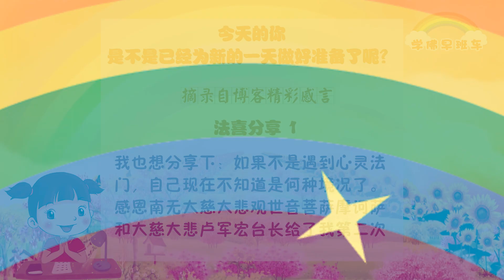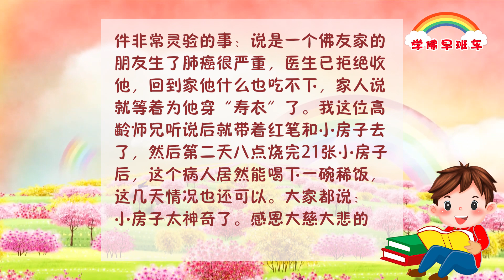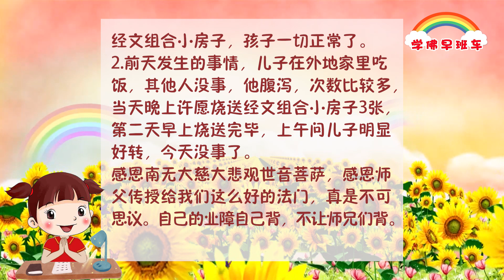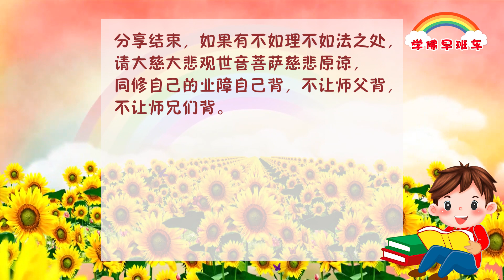学佛早班车视频 第326期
一个人如果不把六根和六尘当中的烦恼——分别心和意识心管住，其实就算你再修心，也是在修自己的人天福报，修得不好就会产生烦恼。

修人天福报，只是走上大桥的引桥，代表你有一点福气可以走上大桥，并不代表你一定能走上大桥，只能说你是在引桥上徘徊。

1.
一心向善对你的博文《博客精彩感言摘录》发表评论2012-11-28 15:03:23
我也想分享下：如果不是遇到心灵法门，自己现在不知道是何种境况了。感恩南无大慈大悲观世音菩萨摩诃萨和大慈大悲卢军宏台长给了我第二次生命。说实话，从一开始修心灵fa门，我就没想过要打通台长电话，原因有三：一是电话不好打；二是心疼台长，不想浪费台长的气场，台长的功能是用来救命的；三是从台长的博客、节目录音以及同修们的分享中，可以学到很多，足以掌握各个知识点了，我就是这样边看边听边请教过来的。台长说过念小房子是一辈子的事情，从冷水到热水，从量变到质变需要一个过程，所以请新修同修们一定要坚持。我在为自己的要经者和流产孩子念了上千张以后，困扰近二十年的年的抑郁症，还有妇科病、老寒腿全好了！现在家庭和谐，身体健康，工作顺利，孩子听话，父母的晚年也安康……总之一句话：心灵法门就是好！是最最适合在家人修心修行的正法门！
感恩南无大慈大悲观世音菩萨摩诃萨！
感恩大慈大悲卢军宏台长！
感恩所有龙天护法！

2.
我和我妈妈都是学心灵法门的同修，上个月我妈妈在寺庙里认识了一个学佛快二十年的师兄，今年已经78岁，我让妈妈带了几本有关心灵法门的书结缘给她，她看了以后非常高兴，说学佛这么多年没有遇上这么好的法门。她很认真也很精进，这次她告诉我一件非常灵验的事：说是一个佛友家的朋友生了肺癌很严重，医院已拒绝收他，回到家他什么也吃不下，家人说就等着为他穿“寿衣”了。我这位高齡师兄听说后就带着红笔和小房子去了，然后第二天八点烧完21张小房子后，这个病人居然能喝下一碗稀饭，这几天情况也还可以。大家都说：小房子太神奇了。感恩大慈大悲的观世音菩萨，感恩大慈大悲的卢台长。

3.
大家好，今天分享经文组合小房子的不可思议。
1.孙子在外地，“五一”期间不明原因地发烧，也不像是感冒，当时和同修打电话讨论了一下，她建议烧送7-10张经文组合小房子。开始烧送了7张，温度降下来，有点反复，烧送10张经文组合小房子，孩子一切正常了。
2.前天发生的事情，儿子在外地家里吃饭，其他人没事，他腹泻，次数比较多，当天晚上许愿烧送经文组合小房子3张，第二天早上烧送完毕，上午问儿子明显好转，今天一点事情没事了。
感恩南无大慈大悲观世音菩萨，感恩师父传授给我们这么好的法门，真是不可思议。自己的业障自己背，不让师兄们背。

4.
今天为台长念大悲咒,我是合掌念的,念时手非常热 ,念完后我就把手掌放在胃部.今天午饭后到晚上胃都胀胀的不舒服.谁知手掌才在胃部放了一会就舒服了,然后就打了好多嗝,彻底舒服了！感恩观世音菩萨摩诃萨！感恩台长！

《关于时机的秘密》
2018年3月12日印度尼西亚•雅加达弟子开示

有一个小和尚靠在一块大石头上，懒洋洋晒着太阳，这时候，从远处走来一个怪怪的名为“时机”的物体。这个怪物问：“小师父，你在做什么啊？”小和尚回答：“我在这儿等时机。”“等待时机？哈哈，时机是怎么样的？你认识它吗？你知道吗？”小和尚说：“不知道，不过听说时机是个很神奇的东西，只要它来到你的身边，你就会走运，茅塞顿开，立地成佛。”“哎，你连时机什么样都不知道，你还等什么时机啊？你赶快跟着我走吧，让我带着你去做一些正事和有意义的事情吧。”“去去去，少来添乱，我才不跟你走呢！”小和尚不耐烦地说。这个怪物叹息着离去。过了一会儿，一位得道的高僧来到小和尚的面前问道：“你抓住它了吗？”“抓住它？抓住什么？”“抓住时机啊！”“天哪，我把它放了。”小和尚后悔不已，急忙站起来：“时机，时机，赶快返回来。”得道高僧说：“别喊啦，我告诉你关于时机的秘密吧。时机是一个琢磨不定的东西。有时候你专门等它，它可能在你的生命当中迟迟不来；你不留心，它可能就来到了你的面前；你见不着它的时候，你会时时想它；见着了它，你又认不出它；如果当它从你面前走过时，你抓不住它，那么它可能永远不会回头，使你永远错过了时机。”小和尚都快哭了：“师父，那怎么办呢？我这一辈子不就失去了得道的机会了吗？”老和尚说：“那也未必，让我再告诉你另一个关于时机的秘密吧。其实属于你的时机不止一个，一个失去了，下一次还会再出现，这些时机很多不是自然走来的，而是我们去创造了时机。”小和尚说：“时机可以创造的？”老和尚说：“是的，我给你讲个故事，一定对你有启发。古代有一个剑客在回答一生最让他受益匪浅的难忘的人和事的时候，他说他记得母亲给了他一句话。那时候他刚刚18岁，血气方刚，刚刚练习击剑，每一次他还没有击剑击到别人身上，对方的剑早就击到了他的身上，他跟妈妈说：‘谁叫我的剑太短了呢！’妈妈说：‘不，儿子，你记住了，你前进一步，你的剑不就长了吗？’”
    所以不要怨天尤人，命运其实就掌握在我们的手中。在机遇面前，每个人都不妨精进一步，前进一步。不要嫉妒别人，别人的成功都是靠精进和努力。有机会，我们要去创造；没有机会，我们要创造机会去好好努力。有条件，根基好的，我们要精进，以后回到观世音菩萨妈妈身边；如果条件不好，我们也要好好地念礼佛大忏悔文，好好忏悔，拼命一世修成，争取这一辈子也能回到母亲的怀抱。

佛法界讲“诸恶莫作，众善奉行，自净其意”，实际上就是修心人走上佛道必须跨越的三大步。用白话讲就是“停止作恶，普行善法，修心修行”。